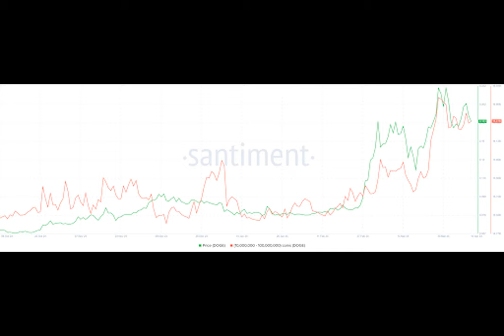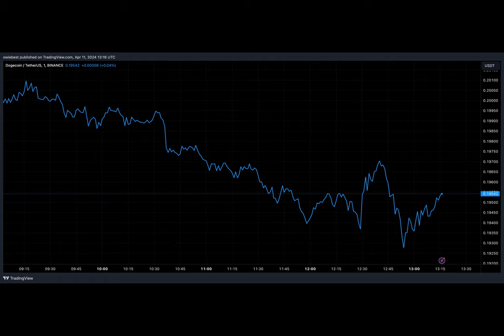Dogecoin Whales Are Selling How The Growing Bearish Sentiment Can Affect DOGE’s Price